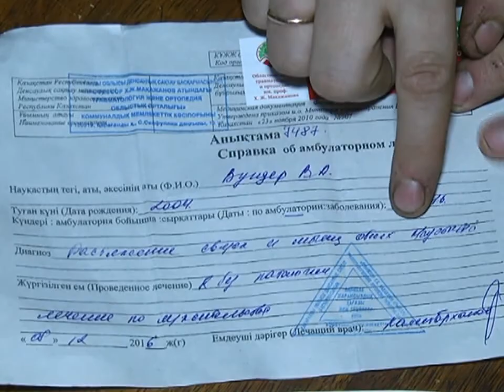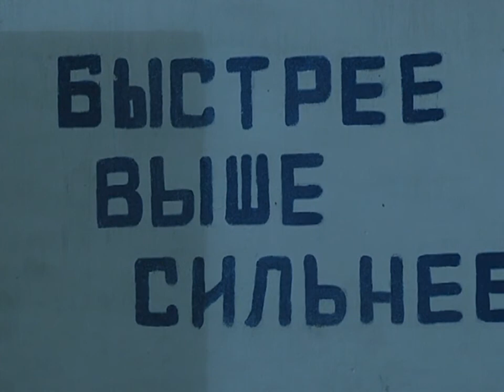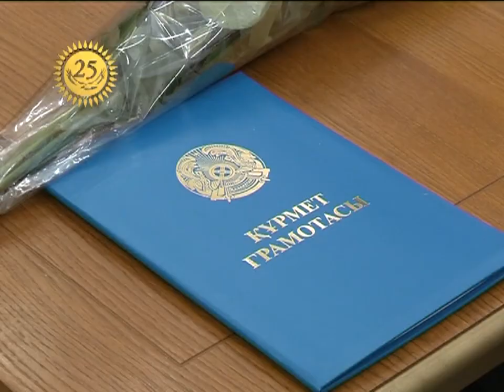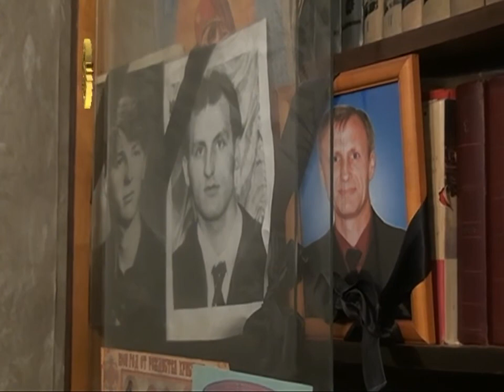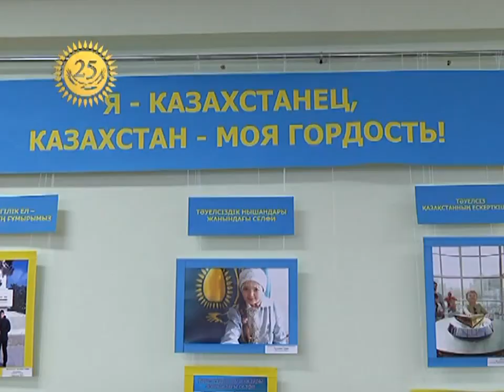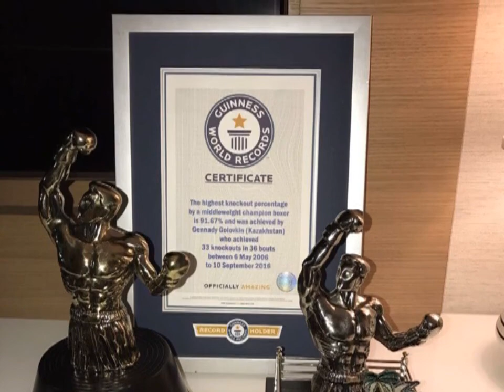13/12/2016 - Новости канала Первый Карагандинский